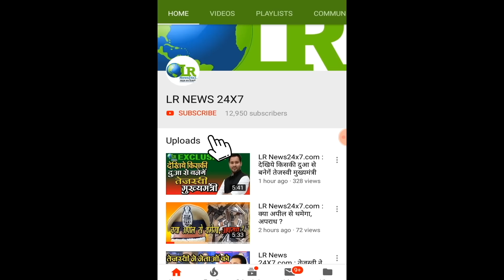LR News24x7.com : पूर्व मुख्यमंत्री राबड़ी देवी बेटे तेजप्रताप के साथ दानापुर में किया रोड शो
LR News24x7.com :
पाटलिपुत्रा लोकसभा
पूर्व मुख्यमंत्री राबड़ी देवी बेटे तेजप्रताप के साथ दानापुर में किया रोड शो